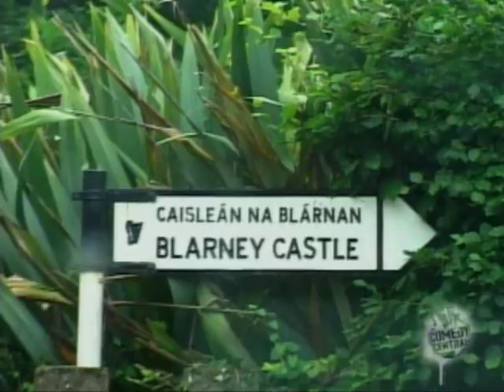Gerhard Reinke's Wanderlust- Ireland (part2)